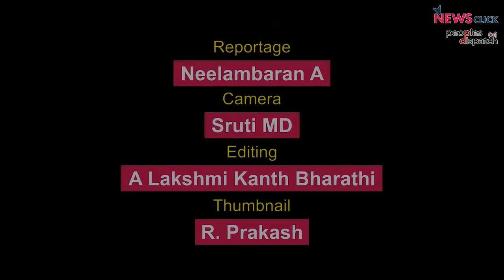Fishworkers in India rally against pro-corporate fisheries bill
The Indian government's draft Indian Marine Fisheries Bill, 2021, has stirred up a wider protest among the fisher community across the country. Fisherfolks in the southern state of Tamil Nadu have staged several protests since the draft Bill was published. The Fishermen Federation, an umbrella body of several unions, held a one-day rally on August 9 and called for a sustained agitation against the Bill. They allege that the Bill will destroy traditional fishing in various ways and favour big players to capture the sea wealth.